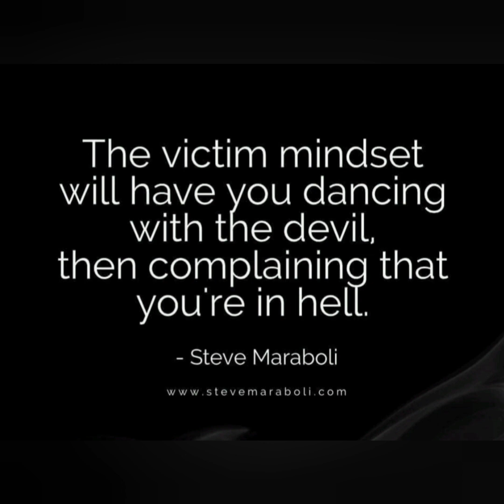DSBW use Colorism as an excuse to abuse Mixed & Lightskin Women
Today's video will be calling out dark skinn black women for their abusive behavior towards mixed and lighter skin women.